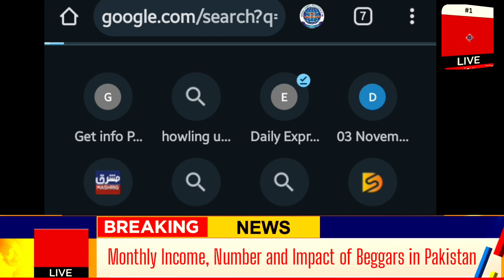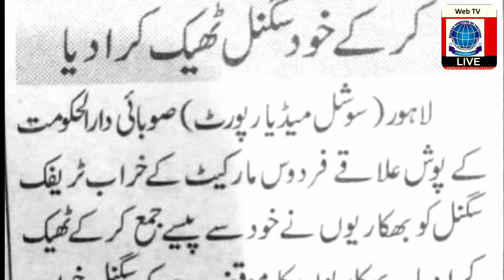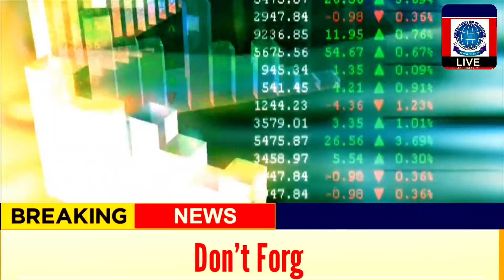Monthly Income, Number and Impact of Beggars in Pakistan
comprehensive research on beggars in Pakistan the business and related tycoons and icons with this business which is prompt to destroy the economy of Pakistan as well as its Fame in the entire world including the holy places in Saudi Arabia like Madina and makkah.